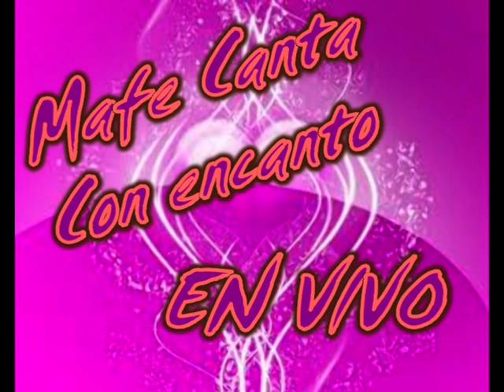FAMA MAFE CANTA CON ENCANTO A QUIEN LE IMPORTA TUNAL CON JURADOS OK.mpg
Centro Comercial Ciudad Tunal concurso de talentos con los Jurados ok